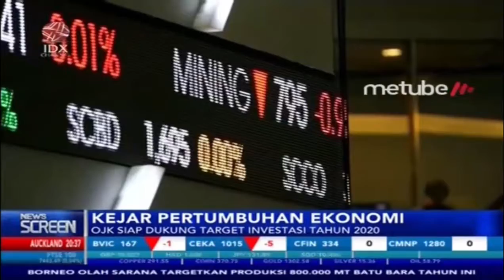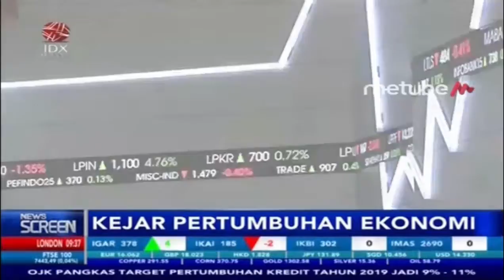INDONESIA BUTUH Rp5.800 T, PASAR MODAL SIAP SUMBANG Rp186 T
IDX CHANNEL - Otoritas Jasa Keuangan memastikan industri pasar modal siap mendukung target investasi yang dibutuhkan pemerintah pada 2020 sebesar Rp5.600 triliun, khusus pasar modal OJK memastikan akan menyumbang Rp186 triliun.